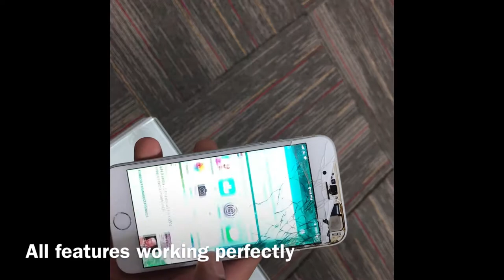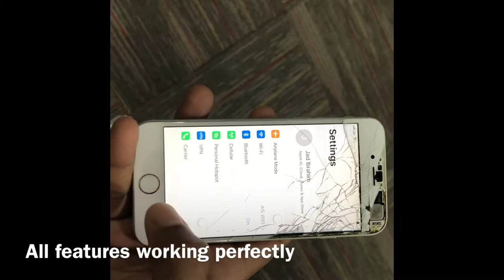Apple Iphone | 3 years old | working perfectly | dropped down from 2 floor building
Iphone 6s | 3 years old | working perfectly | dropped down from 2 floor building..

iPhone  is a line of smartphones designed and marketed by Apple Inc. The iPhone line of products use Apple's iOS mobile operating system software. The first-generation iPhone was released on June 29, 2007, and multiple new hardware iterations with new iOS releases have been released since.